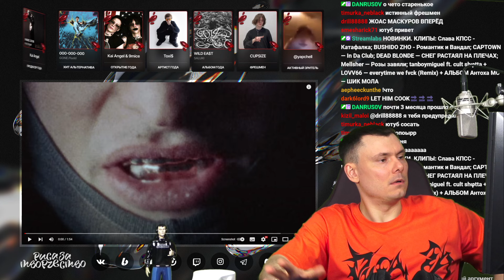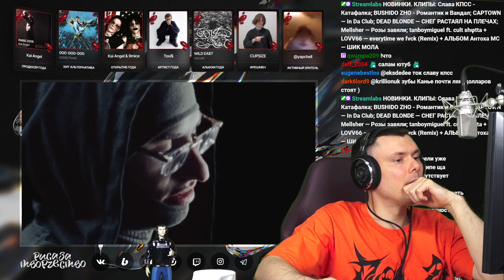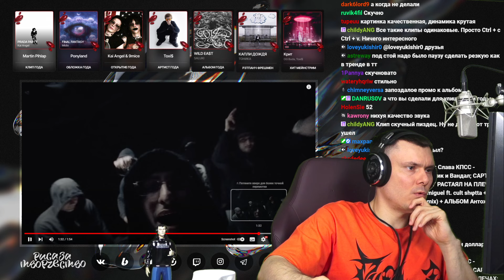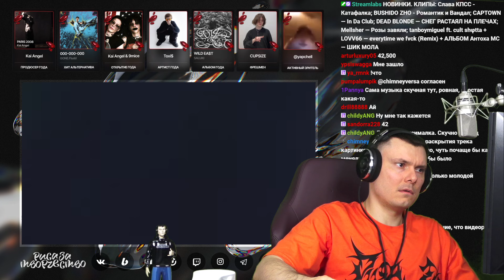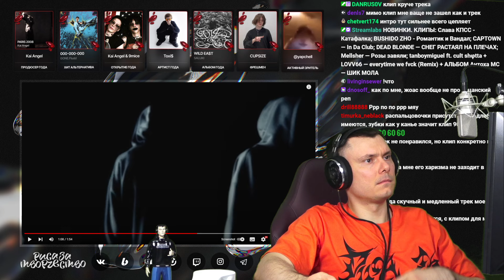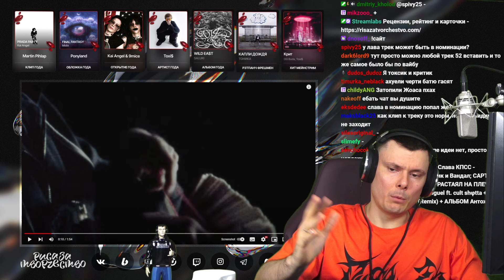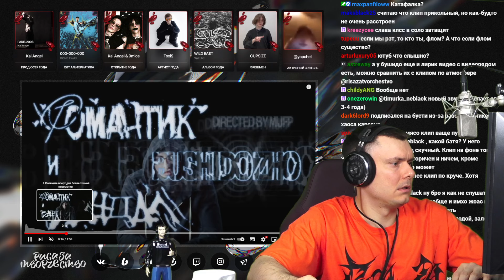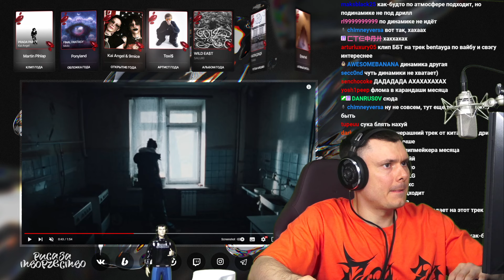BUSHIDO ZHO - Романтик и Вандал (клип) | Реакция и разбор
Разбор клипа BUSHIDO ZHO - Романтик и Вандал от "Риса за Творчество" (Реакция)